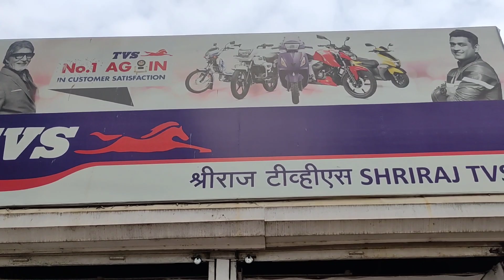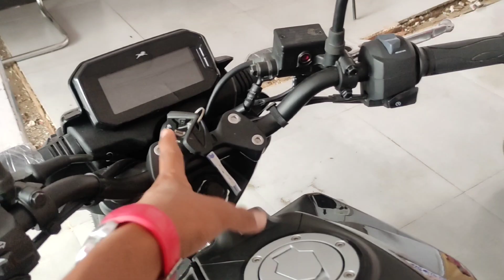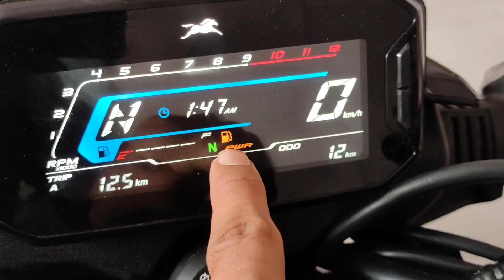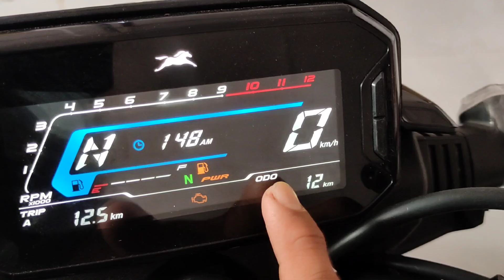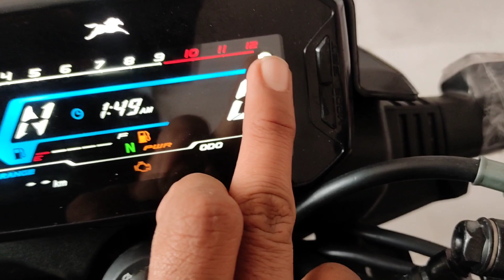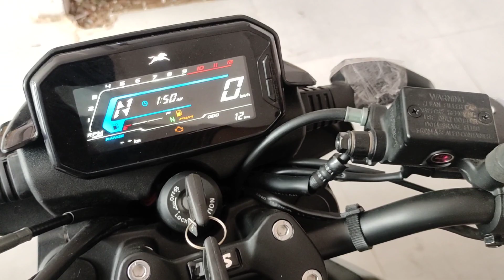raider 125 new looks very fantastic bike complete review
dosto aaj me leke aya hu all new tvs raider ka complete review, ye jo bike he 125cc me kafi jyada buget bike rehne vali hai so dosto iss bike ki complete jankaari pane ke liye video ke last tk baniye rahiyega

showroom adress:- Valuj Pandrapur Oasis chowk 500 mtr Shree Raj TVS showroom

topic cover -
tvsraider125review
tvs raider125top speed
raider125onroadprice
raider125cc
raiderblackcolour
tvsraiderprice
tvsraider125bs62022
raider125new
newtvsraider
125cctvs
tvsbike
raiderbs6
blackcolour
tvsraiderbs6
2022tvsraider